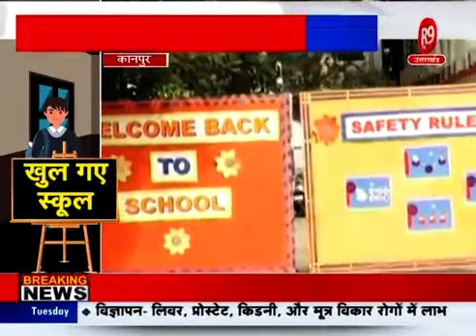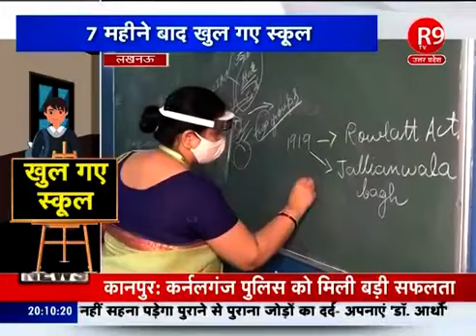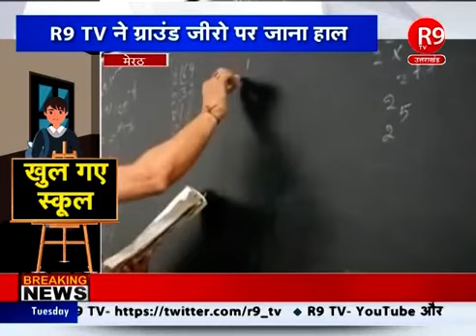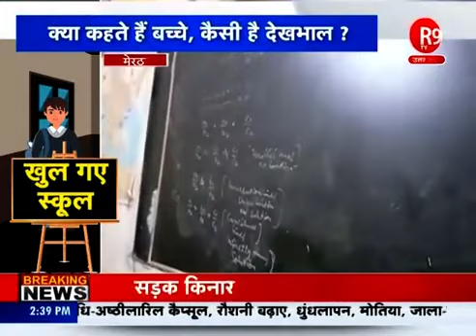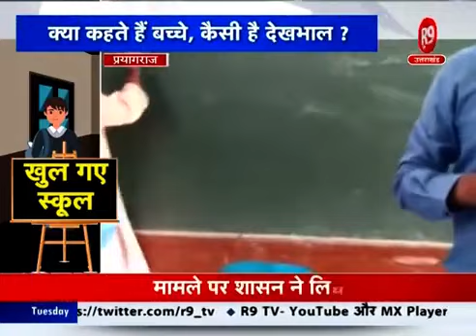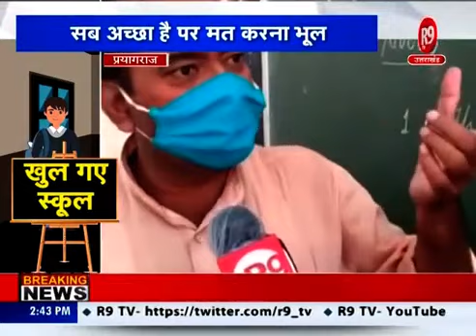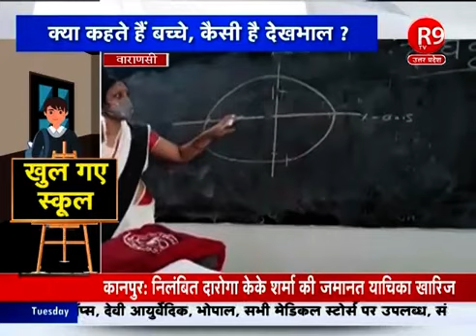यूपी में 7 महीने बाद खुले स्कूल, स्कूल खुलने पर R9TV की ग्राउंड रिपोर्ट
7 महीने के बाद आखिरकार स्कूल खुल गए हैं.. वहीं स्कूल खुलने के बाद कम ही सही पर बच्चे स्कूल आ रहे हैं..वहीं हमारे संवाददाता ने जगह-जगह जाकर स्कूल जाकर जायाजा लिया